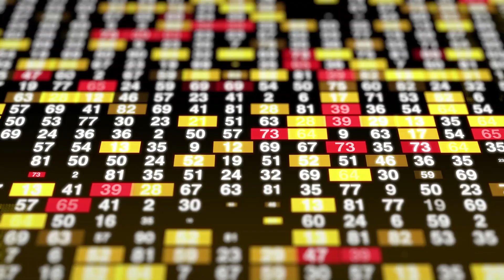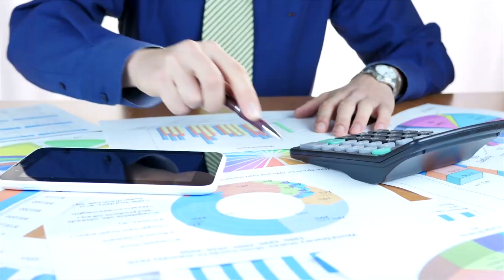BIZARRE! $30 BILLION China Heaviest Mega Project!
In a world where dreams become colossal realities, venture into the extraordinary $30 billion China Heaviest Mega Project—a captivating odyssey that defies limitations, redefines engineering boundaries, and unveils a testament to human ambition on an unprecedented scale. We are going to explore the historic hydropower dam built in China.

This dam, which is the largest hydroelectric power station in the world and is located in China's Hebei Province, uses the tremendous power of water to produce clean, sustainable electricity. Its enormous capacity even has an impact on how our planet rotates. Surprisingly, NASA scientists determined that the tiniest 0.06 microseconds of water flow within the boundaries of the dam actually lengthen the Earth's day. Although it is invisible to us, this amazing achievement distinguishes the dam as a genuinely amazing feat.